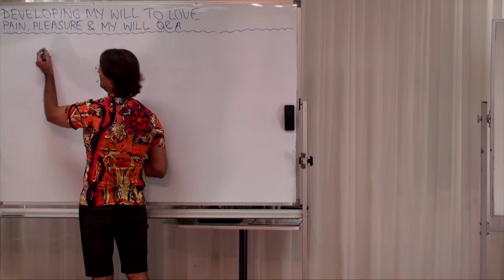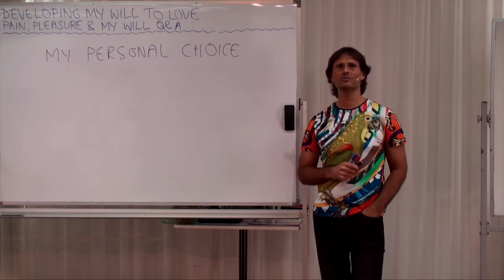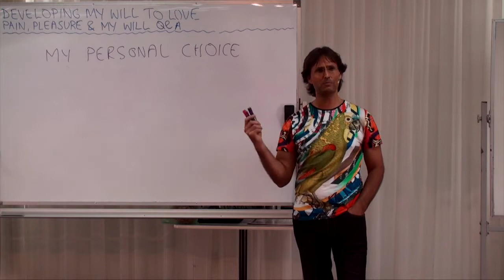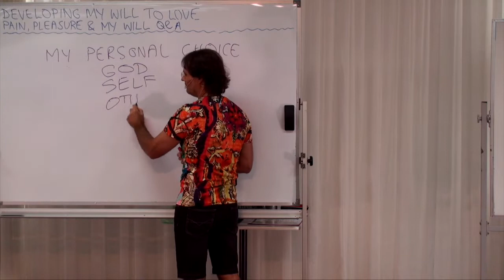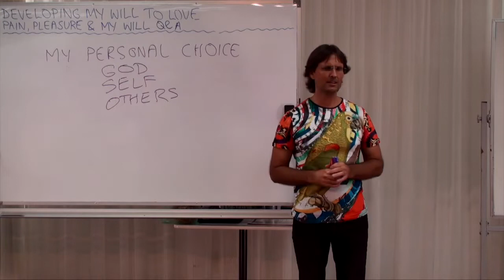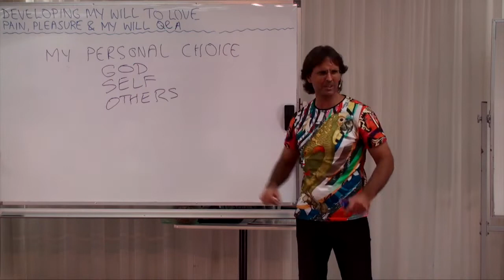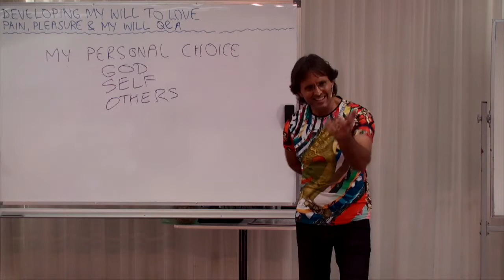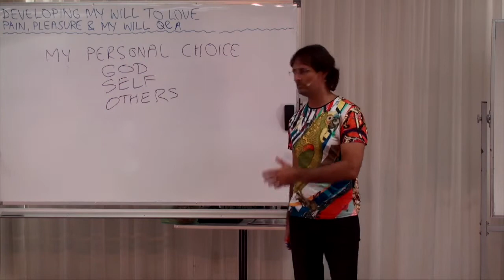Issues with Mom and Lack of Self Love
00:24:02 - 00:33:54